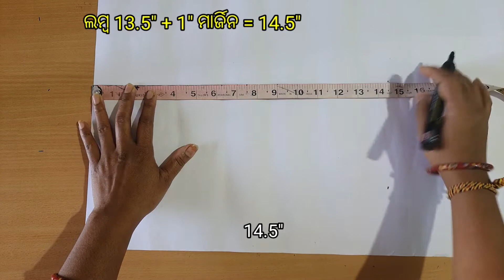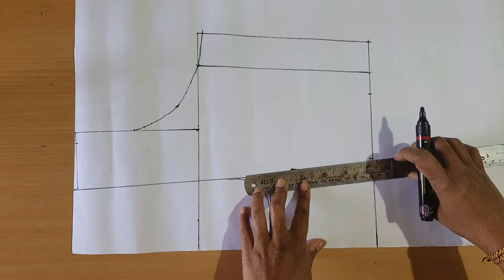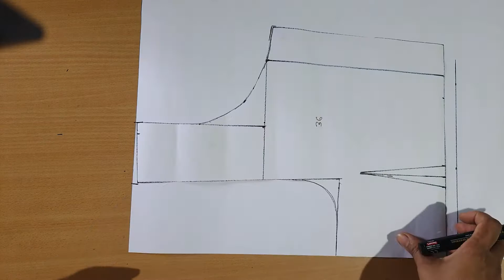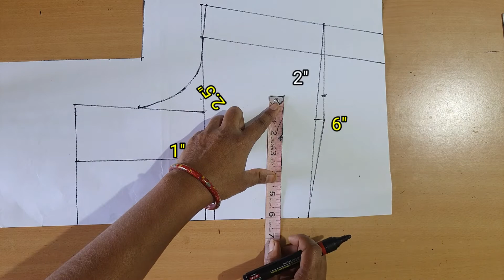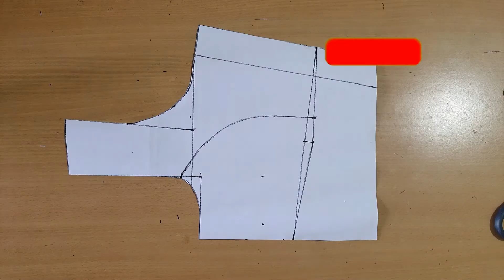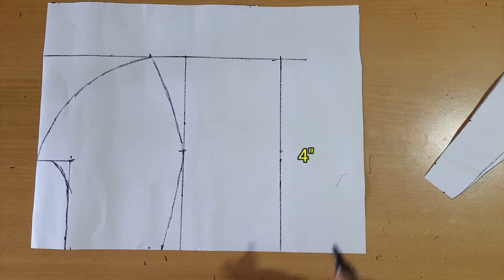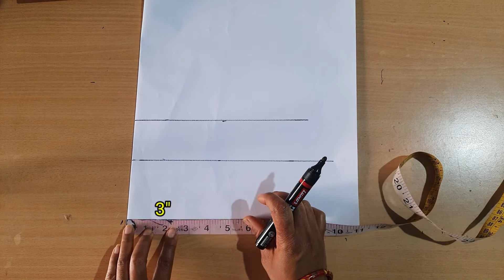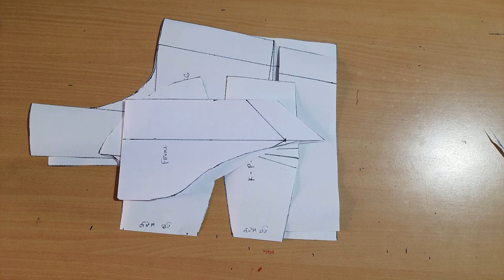36 Size Double Katori Blouse Drafting and Paper Cutting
krishnatailoringodia
36Size
DoubleKatoriBlouse
36sizeblousecutting
36SizeDoubleCatoriBlouse
36sizeblousepapercutting
36sizeblousedrafting
36sizedoublecatoriblousepapercuttinganddrafting
36sizeblouse
36sizedoublekatoriblousepapercuttingodia
36sizedoublekatoriblousecuttingodia
36SizeBlouseCuttingOdia
36SizeBlouseCuttingInOdia
krishnatailoringodia
@krishna tailoring odia
36SizeDoubleCatiriBlousePaperCutting
36InchDoubleCatoriBlouse
36Inch
36InchDoubleCatoriBlousePaperCutting
blousecutting
doublekatoriblouse
blousecuttingandstitching

34 size blouse cutting and stitching
Blouse cutting and stitching
simple Blouse stitching